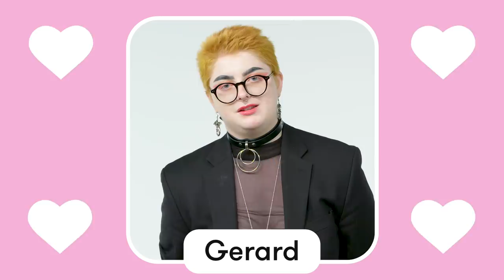I Let My Best Friends Pick My Bae: Silas | Bestie Picks Bae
Silas goes way back with their besties Mina and Jacob. That's why they chose them to choose their new bae. Silas is looking for a bae with Shia LaBeouf meets Jonathan Van Ness meets Kim Petras vibes. Their besties think they're the perfect ones to choose Silas' bae, but will they be able to deliver a real love connection? Watch and see.

♥ SEVENTEEN SHOWS ♥